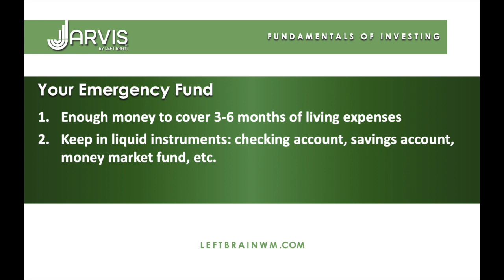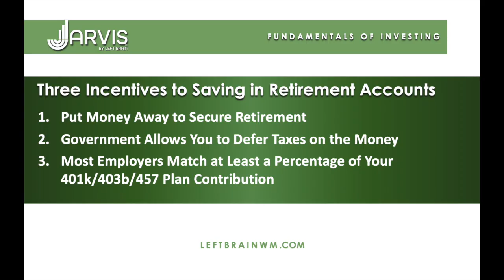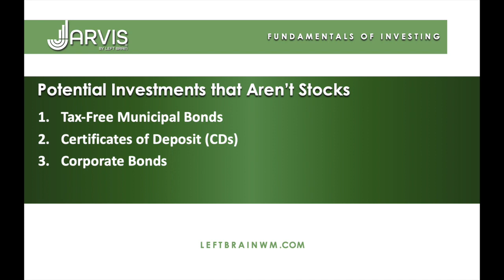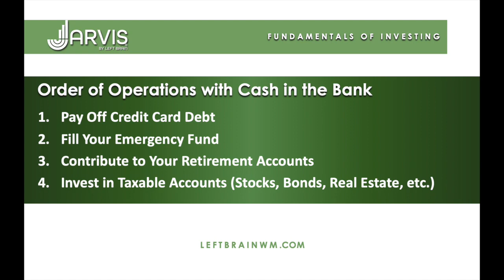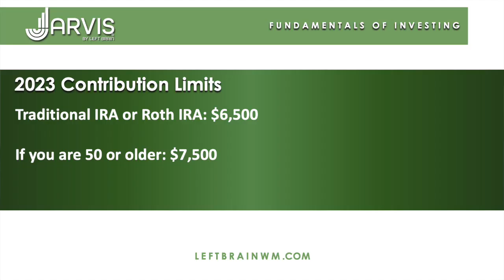What to Do with Cash in the Bank: Fundamentals of Investing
Are you one of the lucky ones that have had cash building up in your checking or savings accounts over the past few years?

With interest rates on the rise, there are plenty of ways to take advantage to outpace the rate of interest that your bank is paying you in those accounts.

Our CEO Noland Langford and Director of Research, Brian Dress, sat down for a conversation on the best ways you can take advantage of the high class problem of cash building up in your bank accounts.

There is a definite order of operations to how you should put cash to work:

(1) Pay off any outstanding credit card debt
(2) Fill your emergency fund
(3) Contribute to your retirement accounts
(4) The "Beyond" category -- finding investment vehicles to generate a return, especially in the bond market

We end with a bonus discussion of whether it makes sense to pay off your mortgage if you have money burning a hole in your pocket. Spoiler alert: it depends!

We would love to help you answer the question of "What Should I Do with Cash in the Bank?"

Get on Brian's calendar directly to discuss a game plan for how to deploy your excess cash

For a portfolio review and to learn more about our growing list of fixed income investment opportunities and our stock bounce back list for 2023, head

Sign up for our research service to receive this month's "The Chosen" report and access our library of 100s of full length stock reports